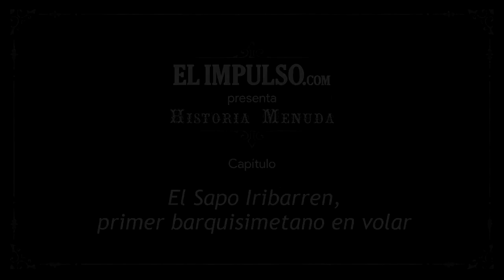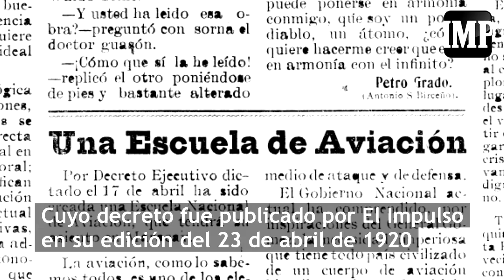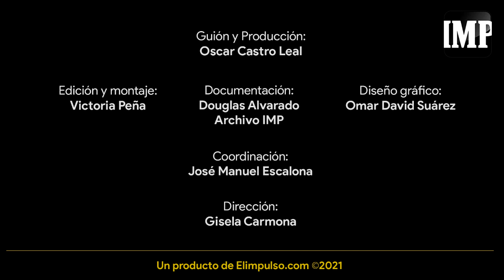HistoriaMenuda El Sapo Iribarren, primer barquisimetano en volar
Arturo Iribarren Arrivillaga figura entre los primeros pilotos venezolanos. Conocido como "El Sapo", vivió en el Barquisimeto de hace un siglo y era biznieto del prócer de la independencia, general Juan Guillermo Iribarren.

Bajito y de contextura gruesa, "El Sapo" se interesó desde joven por la mecánica y fue testigo de la llegada de los primeros aviones y automóviles a la ciudad, sucesos ocurridos entre 1912 y 1913 respectivamente.

Iribarren e va a los EEUU y en 1918 se gradúa como piloto y mecánico aeronáutico. Regresa a Venezuela con unos planos para construir un avión tipo Bleirot que adquirió en el norte he hizo el primer avión. de manufactura local y nacional, el cual voló para asombro de todos.

Pero la dictadura de Gómez puso fin a las aventuras del "Sapo Volador" y se le prohibió volver a poner en práctica su "máquina voladora" Arturo "El Sapo" Iribarren no desistió en su afán de surcar los cielos y se enlistó en la recién creada Escuela de Aviación Militar, innovador apéndice del Ejército creado bajo el consentimiento del dictador Juan Vicente Gómez,  decretada el 17 de abril de 1920, noticia que por supuesto fue publicada por El Impulso, vitrina de los aconteceres nacionales e internacionales.

La Escuela de Aviación inició operaciones en diciembre de aquel año en Maracay y el barquisimetano Arturo Iribarren formó parte de aquella primera promoción, de la cual egresó con el grado de teniente.